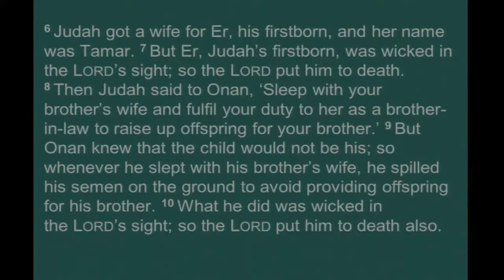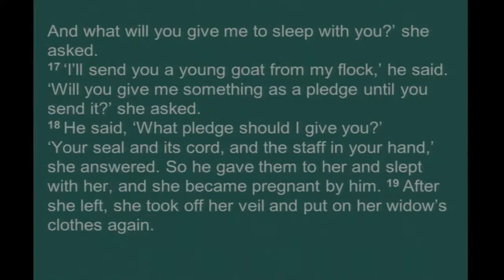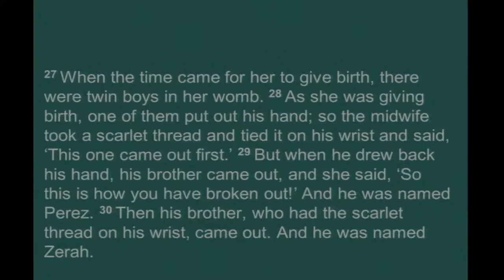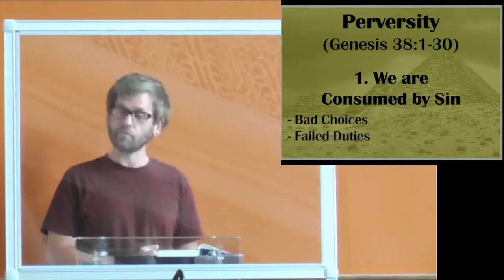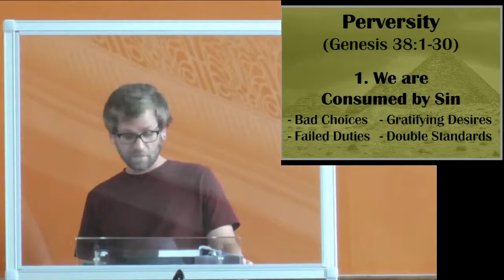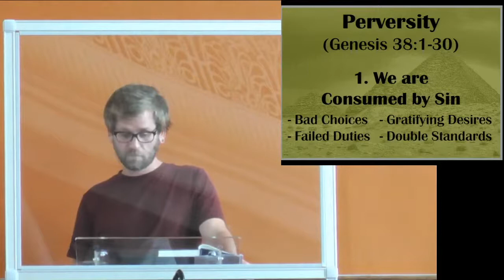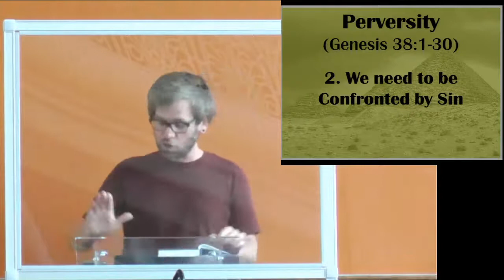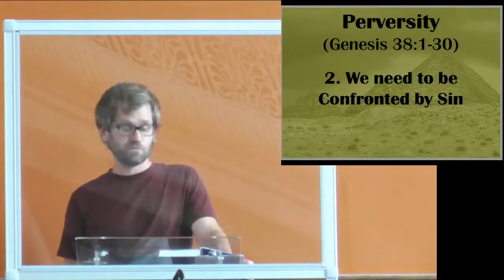Origins: Tribes | Perversity | Genesis 38:1-30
Sermon on Genesis 38:1-30, preached on 19th September 2021 by Jonny Raine